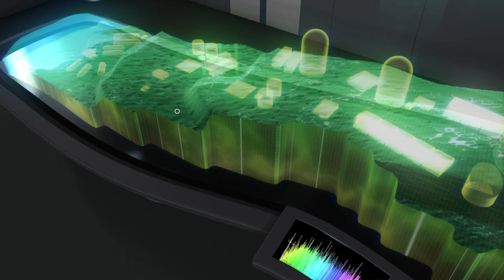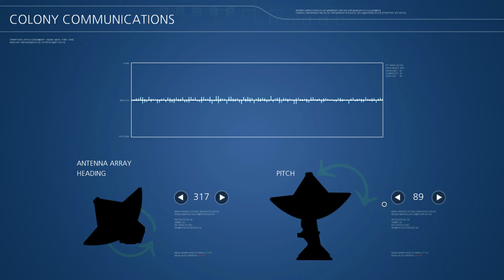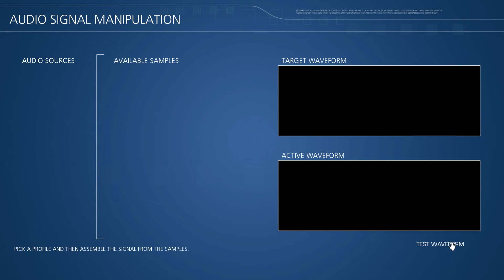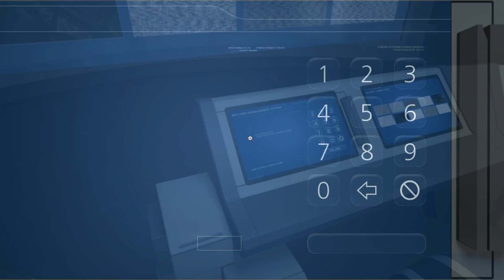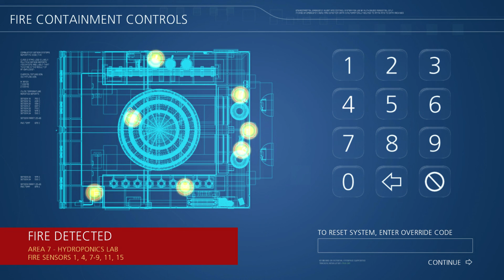Prominence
Sci-fi adventúra, ktorá nadchne v klasickom žánri s modernými prvkami, pohodlným ovládaním a puzzle prvkami, s ktorými musíme vždy niečo vyriešiť.